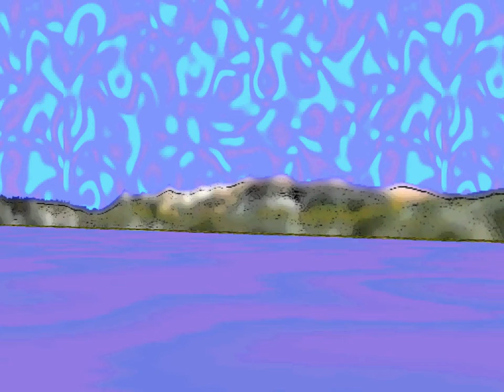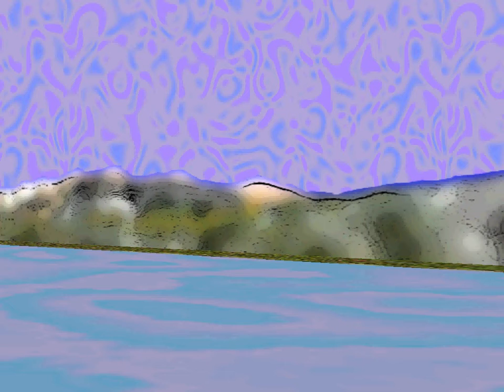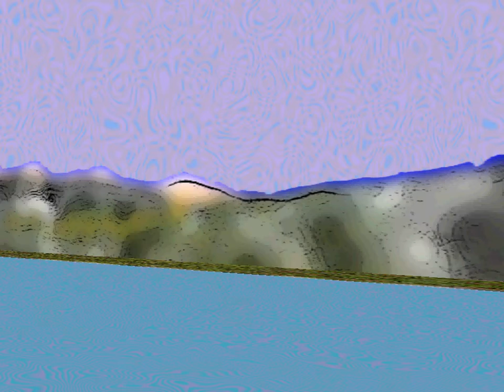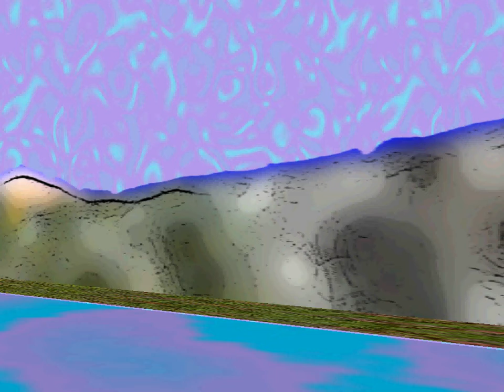Crossing the Brandywyne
A bit of music in a classical style and a visual journey across the Brandywyne river which is somewhat abstract and definitely surreal.